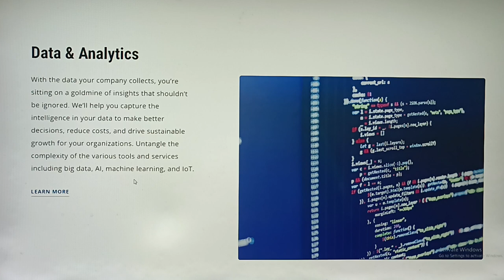Data & Analytics goldmine big data AI machine learning and IoT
Hi viewers Today we will discuss about Data & Analytics goldmine big data AI machine learning and IoT